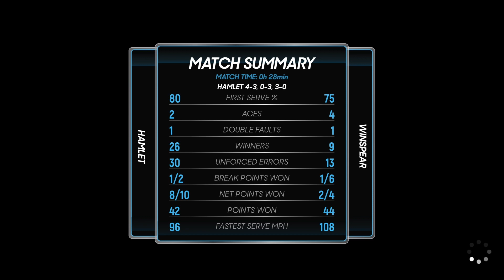WHAT A MATCH | AO Tennis 2 Season 2 # 3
What a match, can the home town hero pull off another tough win.